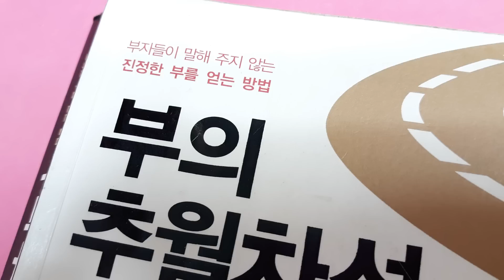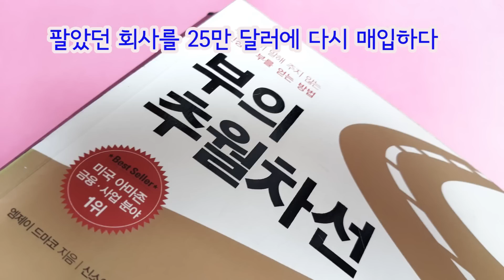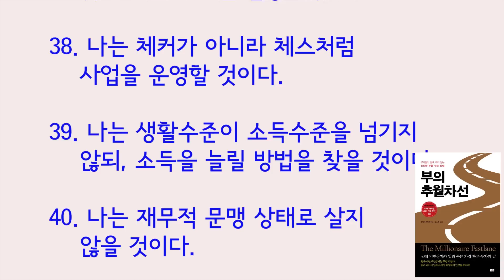부를 얻기 위한 라이프스타일 40가지 다짐 / 부의 추월차선 / 책,자기계발 book review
엠제이 드마코 지음 / 신소영 옮김 / 토트 출판사